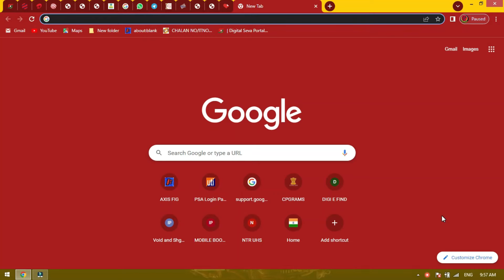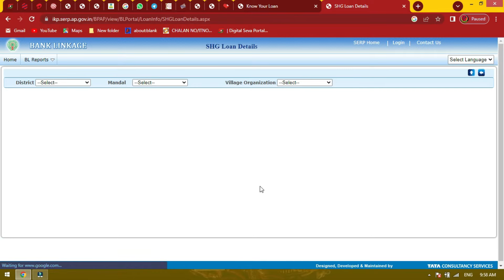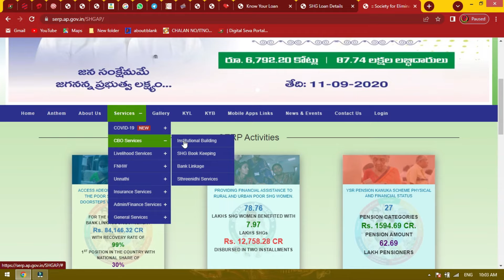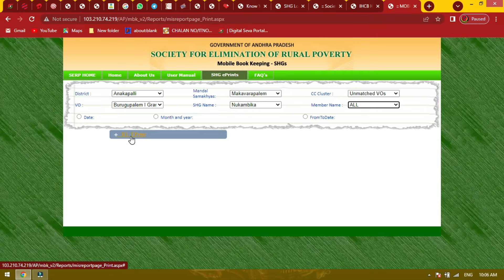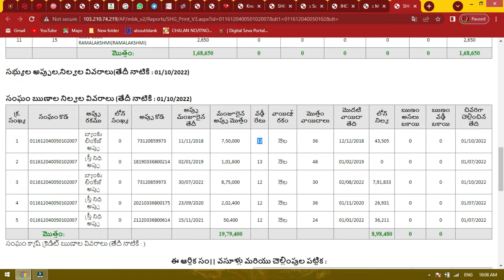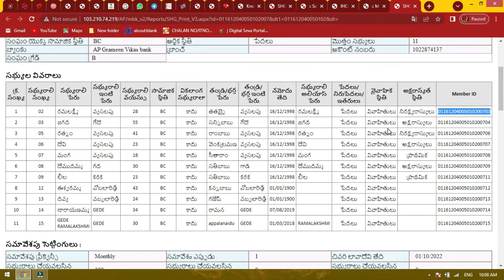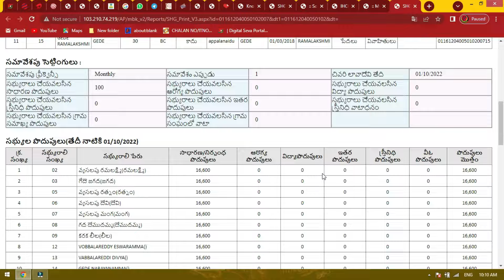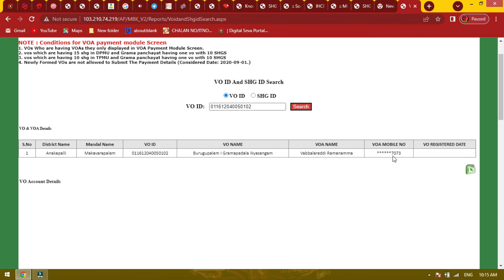How to Find Dwakra groups Loan Details || AP Dwakra Group (SHG ) Details in Telugu